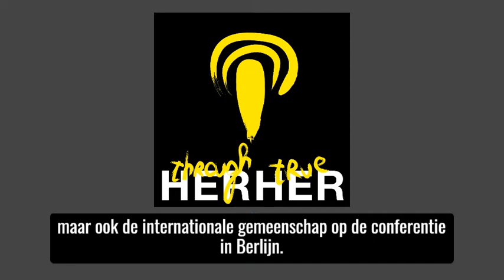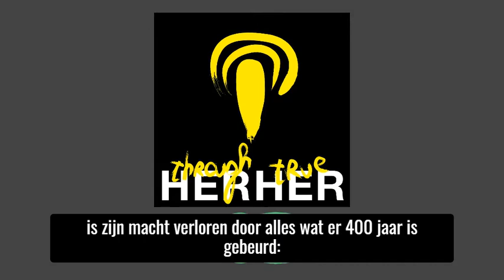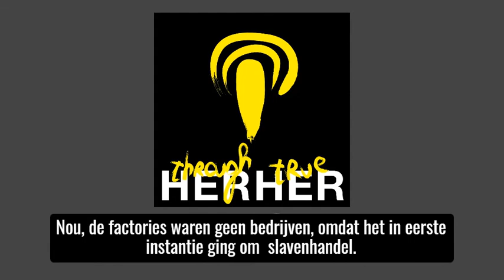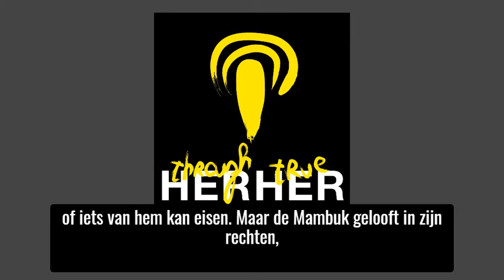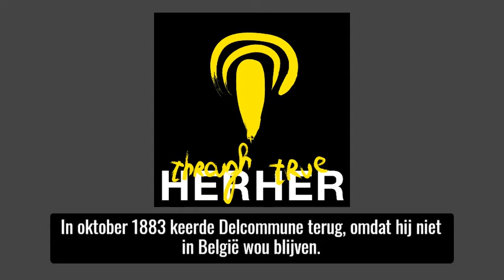PODCAST Through Her (True Her) - Aflevering 1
Aflevering 1: 30/06/2020

Nadia Nsayi, auteur van 'Dochter van de dekolonisatie' en Georgine Dibua Athapol, coördinator van Bakushinta vzw over de geschiedenis van België en Congo vanuit een ander perspectief.